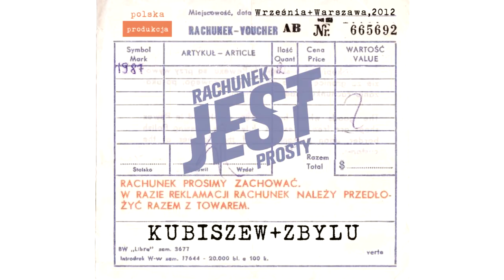14 KUBISZEW + ZBYLU - MOJE PIERWSZE ŻYCIE (+ DE2S)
Rap: Kubiszew, DE2S
Muzyka: Zbylu